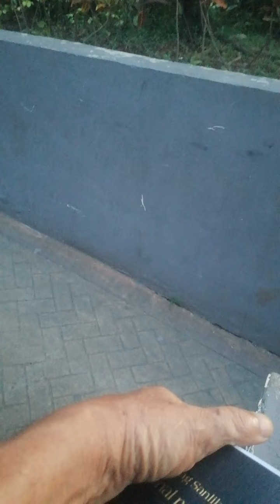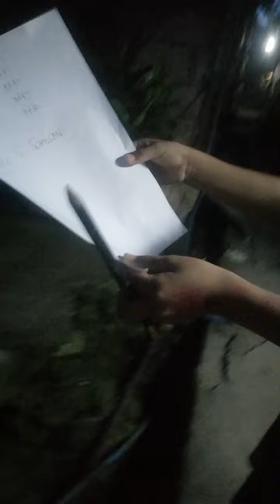HEALING and VISION from SB PLAZA GOING HOME